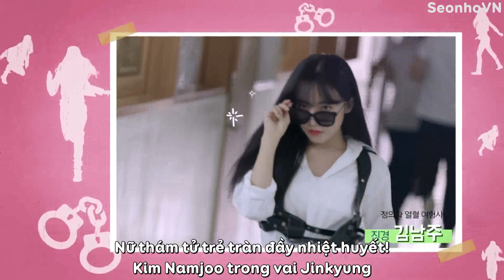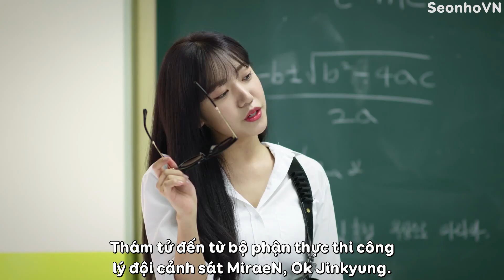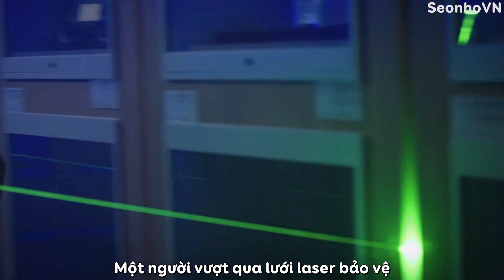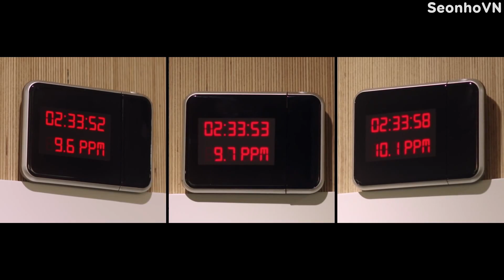[VIETSUB] Evil Detectives - EP 7